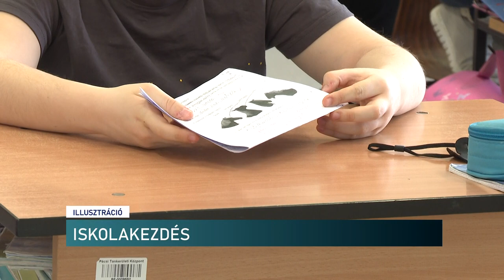Hosszabb volt a téli szünet az energiaspórolás jegyében - január 9-én kezdődik a tanítás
Hosszabb volt a téli szünet az energiaspórolás jegyében - január 9-én kezdődik a tanítás az iskolákban

Január 9-én újra megkezdik az oktatást az iskolákban. Az idei tanévben hosszabb volt a téli szünet az energiaspórolás jegyében. A pécsi gyerekek vegyesen állnak a sulikezdéshez: van, aki már nagyon várja és van olyan is, aki nem nagyon szeretne visszamenni az iskolába.